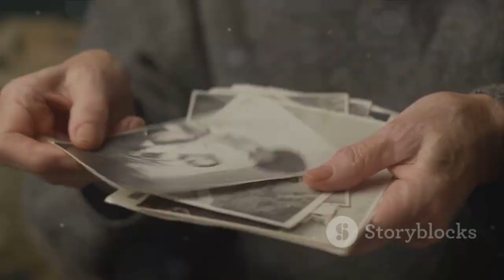Decoding History: Top 10 Iconic Photos| বিখ্যাত দশটি ফটো সবারই দেখা উচিত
Step back in time and explore the top ten historical photos that have shaped our world in this captivating video! From iconic moments to famous faces, this compilation is packed with historical facts that will leave you in awe. Join us on this journey through time as we uncover the stories behind these impactful images.

OUTLINE:

00:00:00 Witness to History
00:00:16 The Union Soldier
00:00:41 The Eiffel Tower Construction
00:01:01 Women's Suffrage Parade
00:01:20 The Migrant Mother
00:01:37 The Battle of Stalingrad
00:01:53 The Moon Landing
00:02:07 The Fall of the Berlin Wall
00:02:21 The Impact of September 11
00:02:34 The Afghan Girl
00:02:47 Earthrise
00:03:03 A Reminder of Our Past